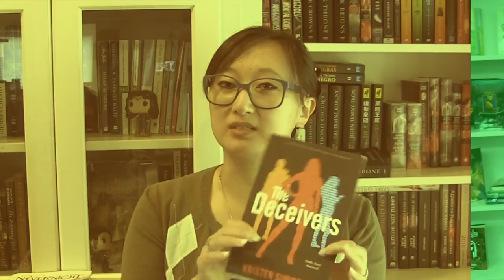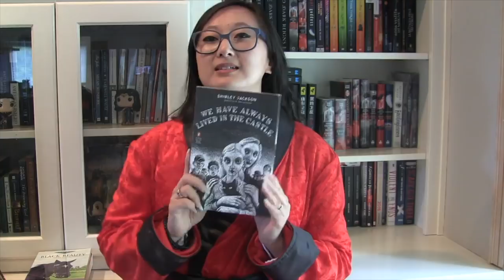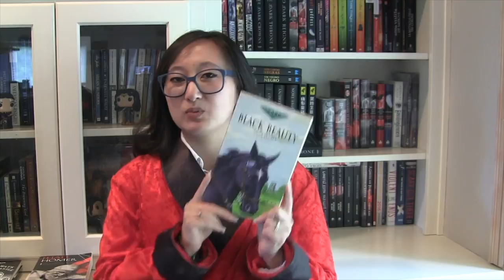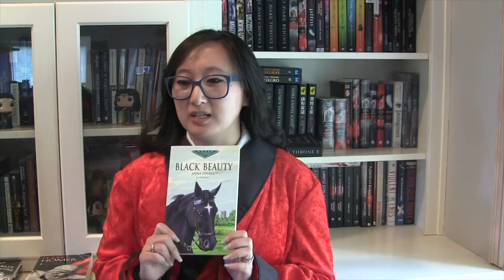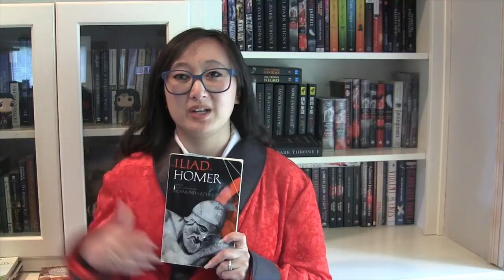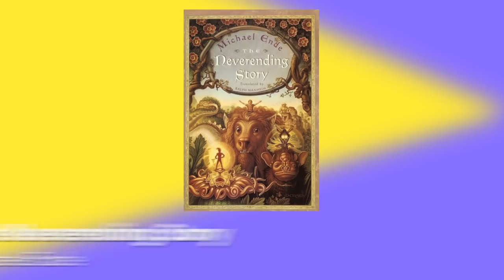CLASSICS WORTH READING 📜🕯 | Kendare Blake Recommends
Kendare Blake is back (in costume, no less) with more book recommendations! The Three Dark Crowns author is diving into the classics actually worth reading, and what makes them so timeless. Or ridiculous. Either way, she’s convinced us.

Join the Year of Epic Reads!

What sort of books do you want recommended? Let us know!